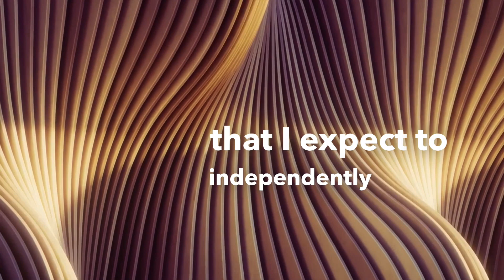7. Trained-Cell-Based Innate Immunity: How It Protects the Unvaccinated from Covid19 Escape Variants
🔷 Trained-cell-based innate immunity provides strong sterilizing immunity, so unvaccinated people are not to blame for natural immune selection and dominant propagation of continuously evolving COVID-19 immune escape variants.

🔷 This is the seventh of a ten-part video series summarizing the key messages of vaccinologist Dr. Geert Vanden Bossche's new book, 'The Inescapable Immune Escape Pandemic -- Nobody Can Conceal The Science That Nature Is Now Desperate to Unveil -- Societies in Highly Vaccinated Countries Will Be Caught By Surprise.'